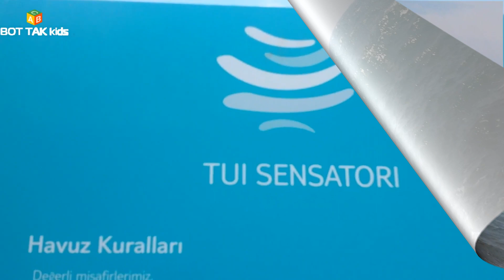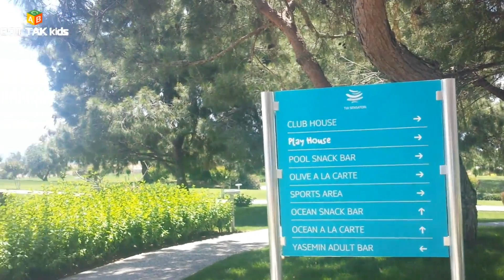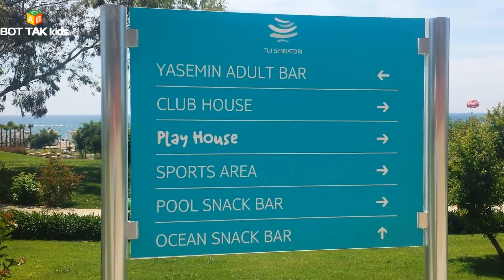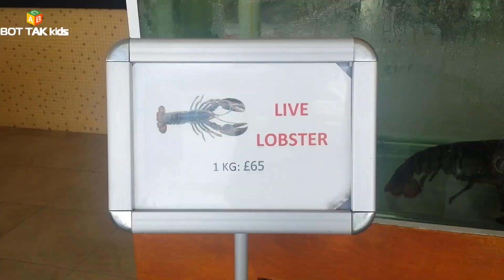TUI SENSATORI Resort Barut Sorgun #50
This beachfront resort comes with 4 swimming pools, 6 restaurants, and a stylish bar designed by Philip Treacy.

TUI Sensatori Resort Barut Sorgun’s biggest selling point is its location. It’s right on a gold-sand beach, and just footsteps from a 400-hectare forest.

You can choose from 4 swimming pools, and take your pick from activities like tennis, pilates and watersports. There’s just as much choice when it comes to dining. The resort's 6 restaurants showcase national dishes, gourmet cuisine, and everything in between.

Designer Philip Treacy was the brains behind the resort's Butterfly Bar. Here, you can sip a Sensatori Mystery – vodka, sparkling wine, cherry juice and strawberry – in a funky booth, while looking up at a rainbow of hanging baubles.